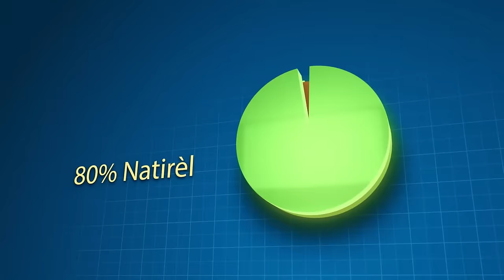Lis Gwo Pyèj Bandi Viv ANsanm Yo Prepare Pou Fòs Kenya Yo Ansanm Ak Lapolis La